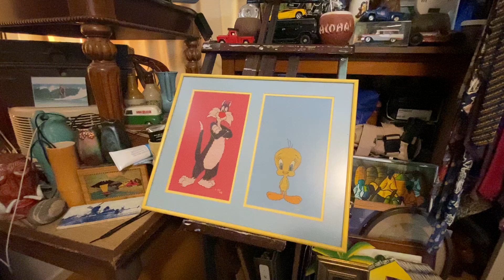Happy VD 💕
Ditto